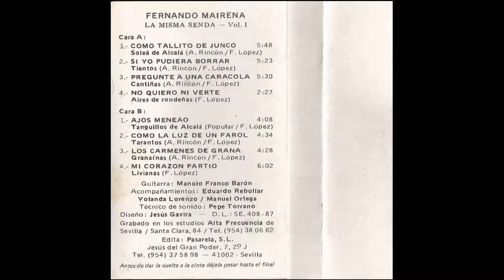Fernando Mairena Porrito La misma senda Cassette 1987 07 Los Carmenes